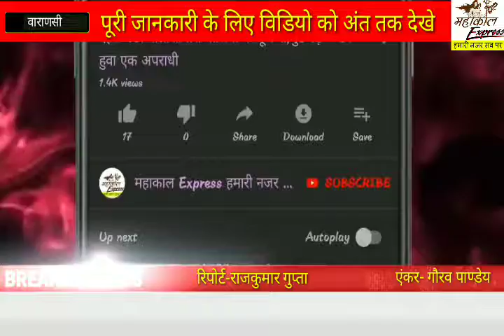गाँधी 150 जयंती वर्षोतस्व में बेनियाबाग स्थित गाँधी चौरा की उपेक्षा से बनारस के गाँधीजन रोष में।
Channel
SATISFACTION